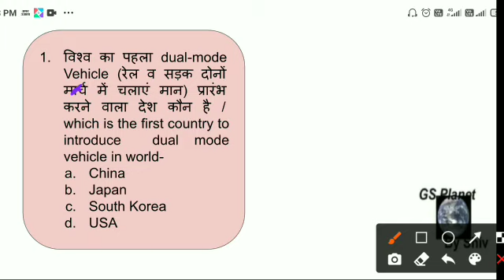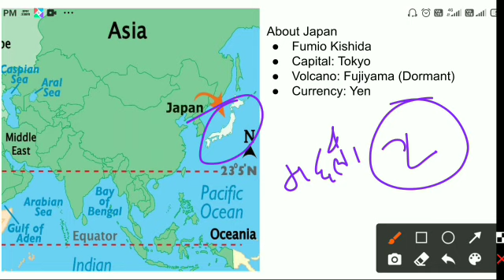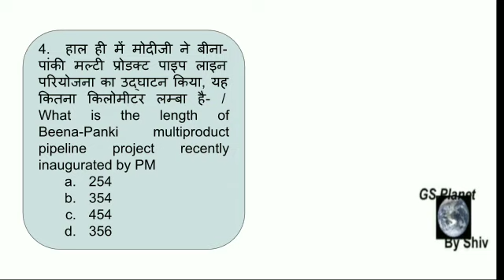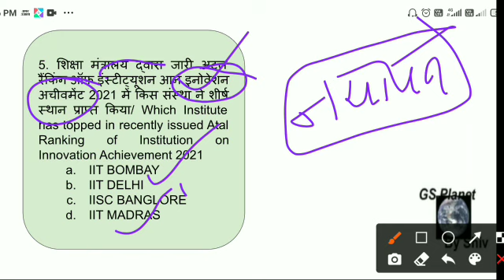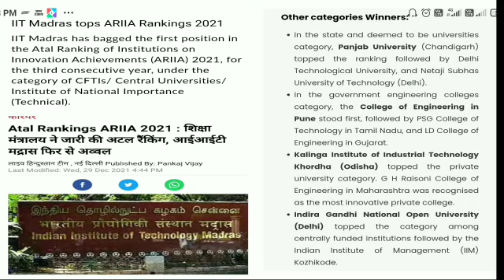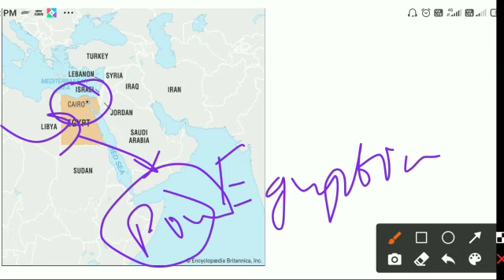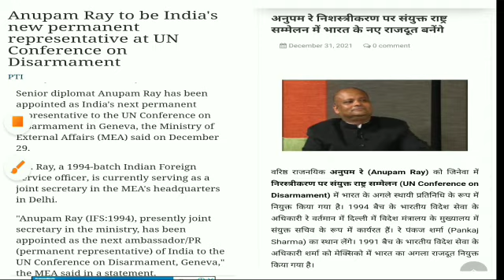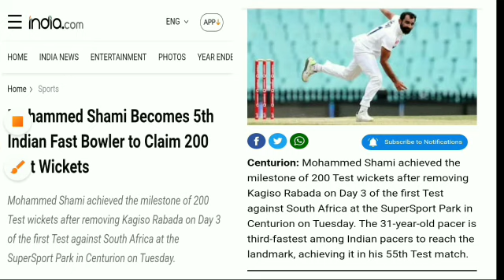30 December to 01 2021-22 current affairs | Daily Current Affairs 2021 in Hindi | Shiv sir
GS Planet By शिव  Daily Current Affairs | Daily current affair by Shiv sir | daily current affair in Hindi | Current Affairs  live class | World geography for all competitive exam | aaj ka current affair | daily current affair live | Aaj ka Current Affairs |

About this video --- प्रिय विद्यार्थियों अगर आप किसी भी प्रतियोगी परीक्षा की तैयारी कर रहे हैं चाहे  PSC Bank SSC Railway NTPC group D Police Patwari all competitive exam सभी परीक्षाओं के लिए current affair बहुत ही आवश्यक होता है हमने इस वीडियो को बहुत ही आसान भाषा में कम समय में ज्यादा जानकारी को बताने की कोशिश कि है
हमे पूरी उम्मीद है कि यह वीडियो आपके परीक्षाओं लिए बहुत ही उपयोगी साबित होगी ।।

भारत का इतिहास ( India history ) All video 👇link

राज्यव्यवस्था और संविधान ( Polity and Constitutional ) 👇 link

August current affair 2021

 Shiv sir